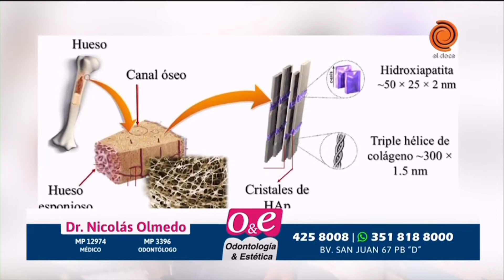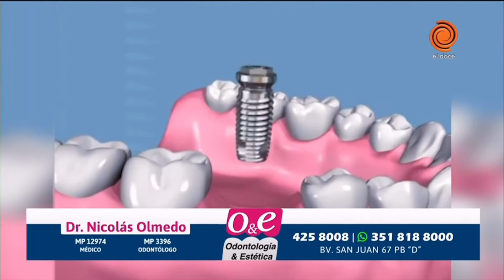Todo sobre los alendronatros y los bifosfonatos orales